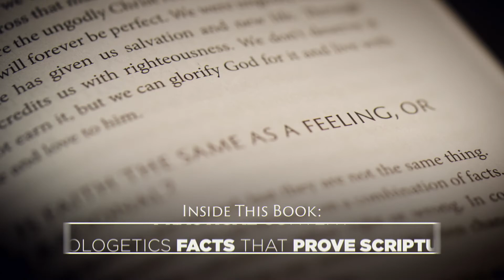Gun Bans Are Not the Answer: Truth for a New Generation Episode 441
Does the recent shooting in Texas mean that we should ban firearms? No. The problem is not accessibility to weapons. The problem is our sin nature. The answer is to tell kids about God and teach them the absolute truth that life is sacred.
Visit our newly redesigned website for Alex's speaking schedule, podcasts and more.